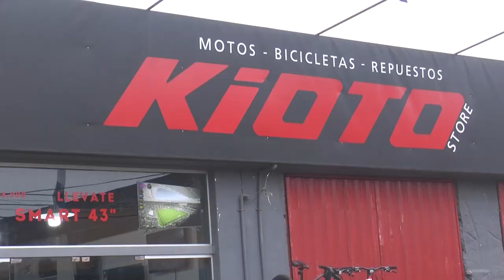Este domingo, desde las 10:00 de la mañana, se desarrollará la Feria del Aguinaldo de Kioto.